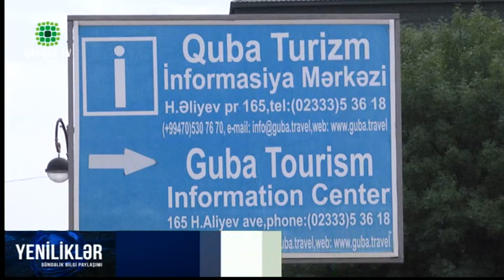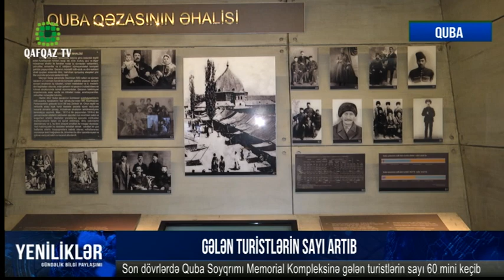Qubaya Gələn Turistlərin Sayı Artıb - Qafqaz TV